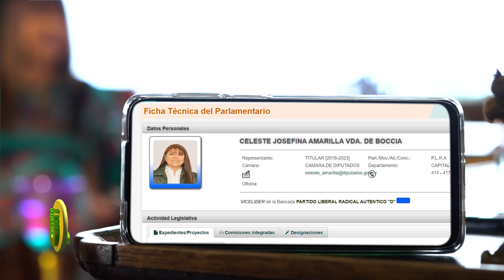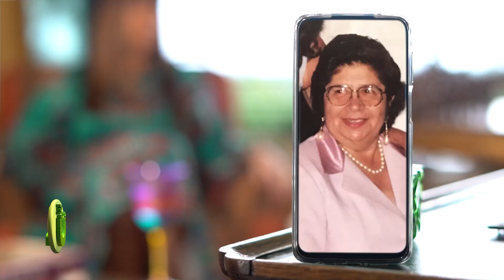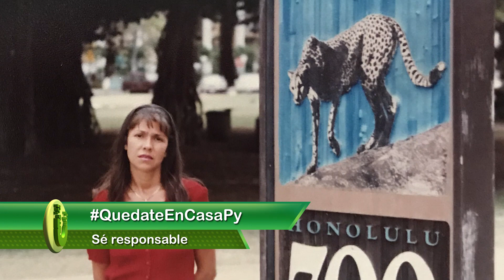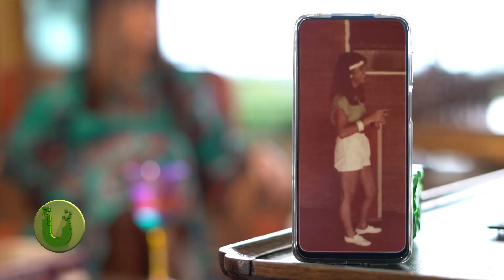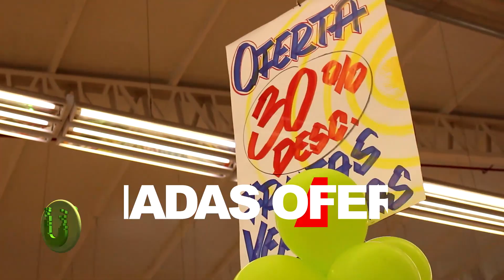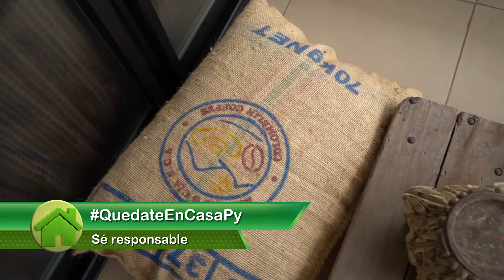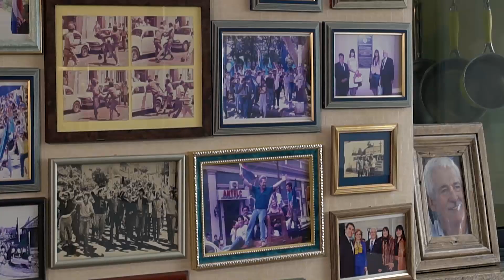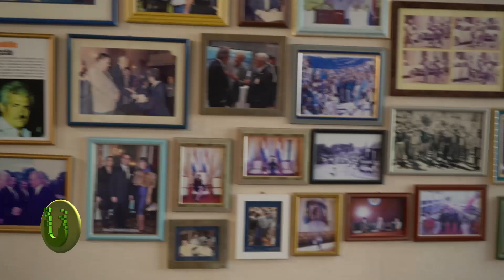Diputada Celeste Amarilla de Boccia en Únicos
Mujer apasionada en todo lo q hace, política azote de muchos! Celeste Amarilla nos dejará conocerla un poquito más de cerca de elammano de Héctor Rubin